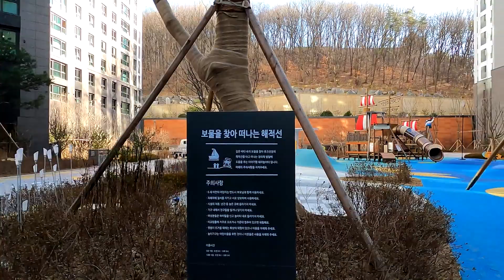신축 입주하는 대단위 아파트단지 평촌자이아이파크 둘러보기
오늘(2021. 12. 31)부터 입주를 시작하는 신축 아파트 평촌자이아이파크 단지를 둘러봅니다.  평촌자이아이파크 아파트는 경기도 안양시 동안구 비산동 515-2 일대에 위치하고 있으며 지하철 1호선 안양역에서 도보 10여분 거리에 있는 역세권 아파트입니다.  대림대학교가 아파트 단지 앞에 있으며 안양동초등학교와 암곡중학교가 지근거리에 있습니다.  또한 안양천과 학의천이 인근에 흐르고 있어 자연친화적인 환경 속에 위치해 있습니다.  임곡 3구역을 재개발한 평촌자이아이파크 아파트는 총 22개동 2,737가구로 구성된 매머드급 아파트단지입니다.

We walk around a new apartment complex in Anyang City, Gyeonggi-do, Korea.  As the name of apartment is Pyeongchon Xi IPark, it was constructed by GS Construction and Hyundai Construction.  The apartment was recently completed construction, so residents started moving in the apartment from today Dec. 31, 2021.  It can be reached in 10 minutes on foot from Anyang Subway Station, Line 1.  We will be able to make out on a popular residential trend of new apartment in Korea these days by looking around the apartment complex.

Started to film at 10:10 AM on Dec. 31, 2021
Temperature : - 8℃ ☀